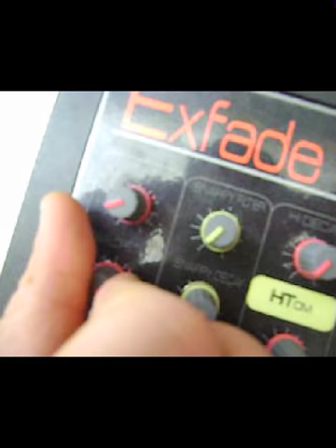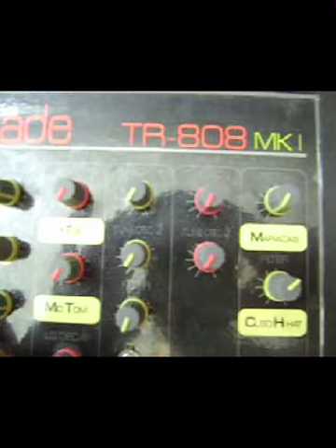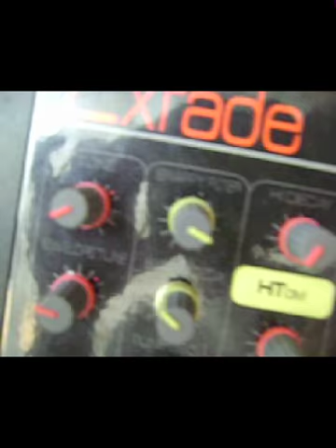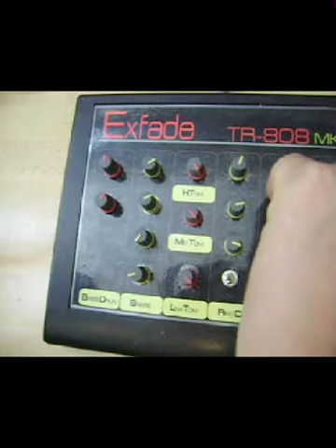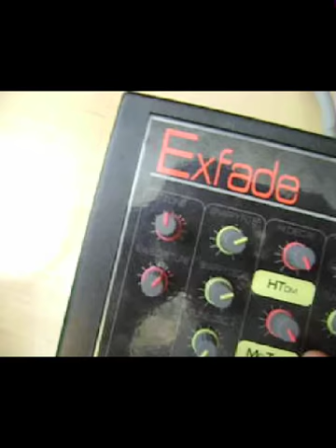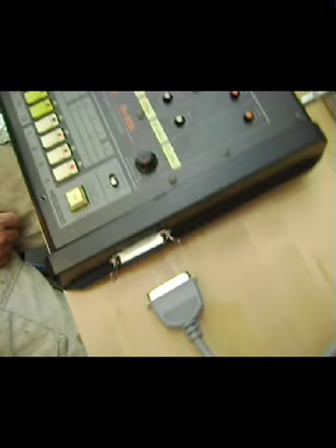Roland TR-808 modded by Exfade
Roland Tr-808 modded by exfade. 17 extra controls added into a breakout box which when disconnected swicths the 808 back into normal original mode, so hopefully it's not too sacrilegious!
Bass- pitch, envelope tune
Snare -snappy filter, snappy decay, tune for osc 1 &2
decay for all toms
Rim/Cl - filter, osc 1 & 2 tune
Schmit - osc 1 & 2 tune (mostly controls the cowbell)
Filters for maracas and the hats